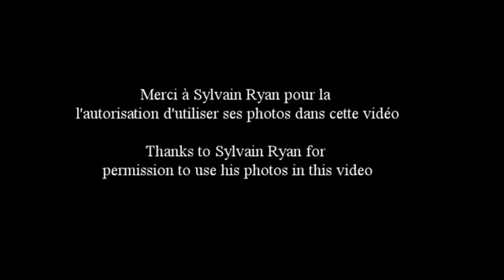MFD SIM Born for this SR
Photos of the Montreal fire Department
Photos du Service d'incendie de Montréal